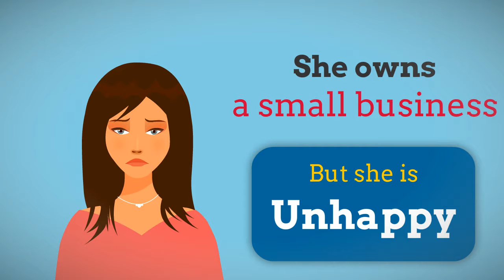Build Website for Small Business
Build Website for Small Business - leadgenerationsource.com
Did you search for build website for small business?  If so, let us help!

Weekly webinars, additional resources, and a group to share ideas and ask questions so you can Build Website for Small Business.

*We do know proper grammar, but according to keyword research, people search for Build Website for Small Business. Keyword research is the first step in building a proper website.

If you want to know about building a website for a small business, we’ll help you start from finding inexpensive hosting and walk you through many traffic strategies.

Curious about search engine optimization?  After keyword research, you need to apply the proper structure on your website for on-site optimization.  Then, build backlinks for off-site optimization.  All of this information helps search engines understand the content of your page.

What about Facebook ads?  Did you know that Facebook announced they now use microdata from your website to influence who they show your ads to?  Is your data correct?

If you want to build a website for a small business, you need to know the basics and some of the advanced strategies to help your customers find you.

Lead generation source offers you free information, weekly webinars, and a Facebook group to ask questions and discuss topics.

As small business owners, we understand the need to maximize the efficiency of our actions.  That is a core focus when we consider how to build website for small business.

While we cover the free methods to implement strategies, we will also share software resources and let you know what works.  We’re building a community focused on small businesses and maximizing traffic and leads.

Join us today to get the secrets to build website for small business (see, we did that again…and there’s a reason!)